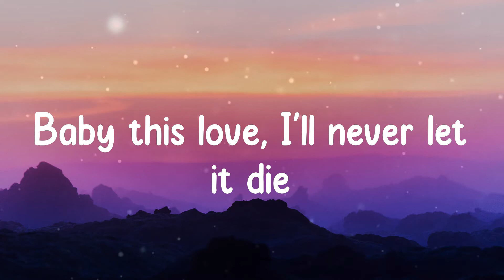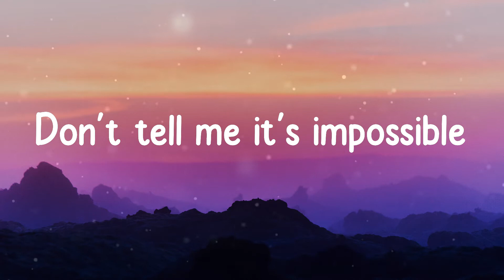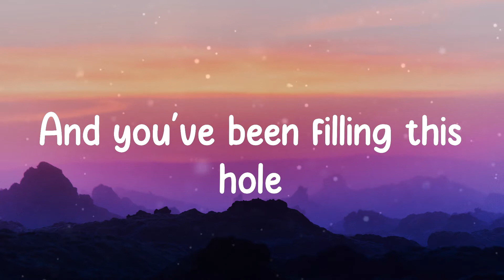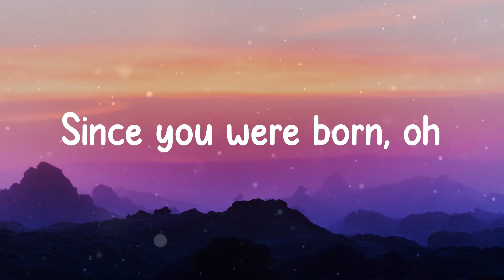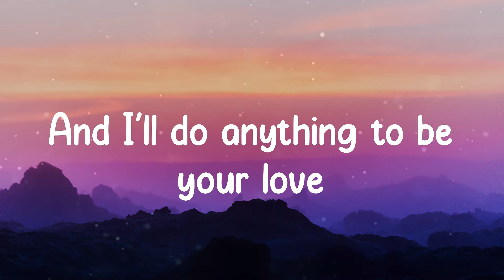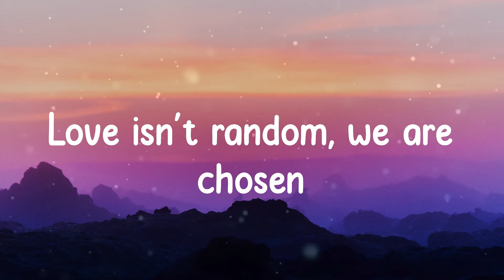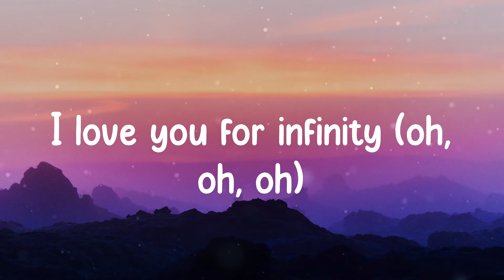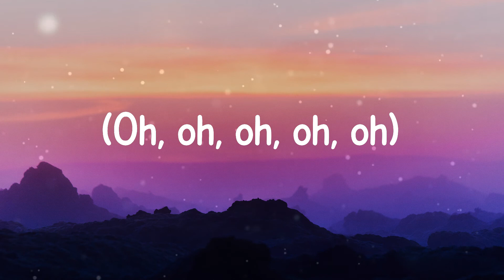Jaymes Young - Infinity (Lyrics)